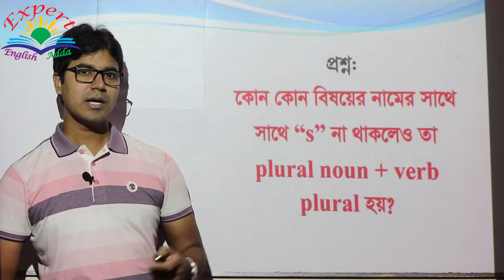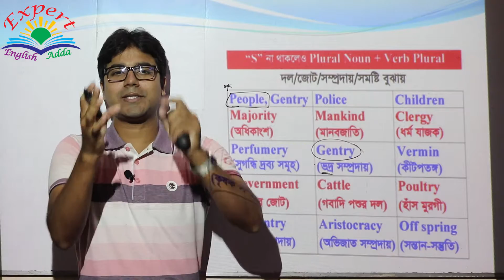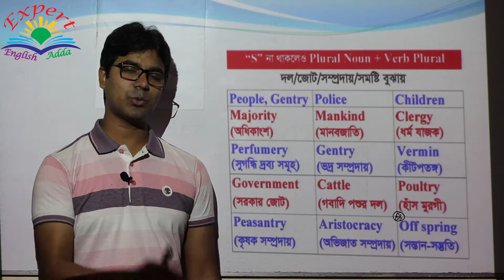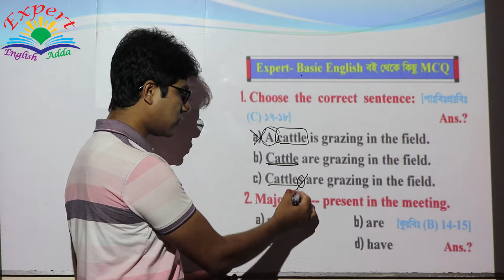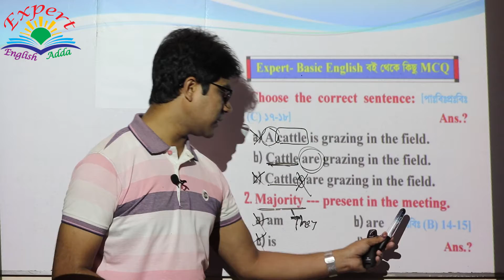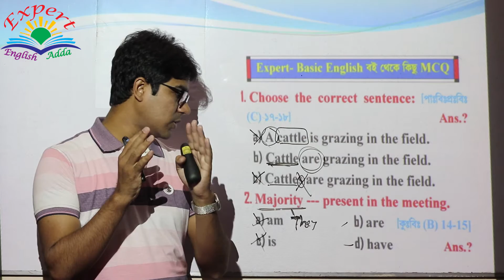কোন কোন বিষয়ের নামের সাথে | S | না থাকলেও তা | Plural Noun | Plural Verb | হয়; বিস্তারিত জানুন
Videos Topic: In this video, you can know about কোন কোন বিষয়ের নামের সাথে s না থাকলেও তা Plural Noun বা Plural Verb হয়; Subject Verb Agreement; (Basic, Definition, Identification, টেকনিক, Funny IQ, All Level Concept, Example of previous Questions); [For BCS, Bank, Admission, HSC, SSC & for all Learners]

Structural Sentence

Topic-6: কোন কোন বিষয়ের নামের সাথে s না থাকলেও তা Plural Noun বা Plural Verb হয়;

You can join on live class on this Facebook group and post about any topics of any subjects to get best solutions.

Strctural Sentence